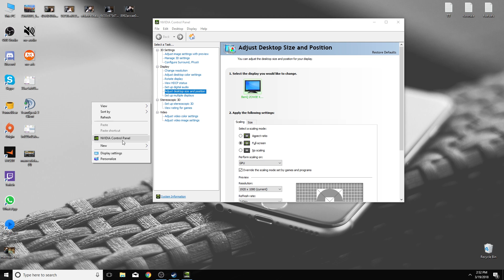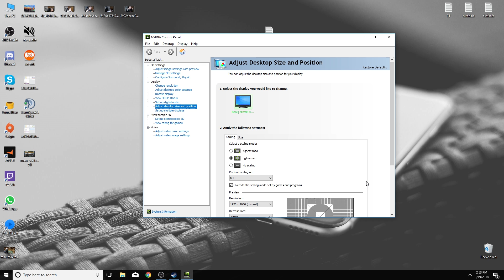Tips&Tricks #2: CUM SA ITI FACI REZOLUTIA 4:3 STRECHED? [NVIDIA]